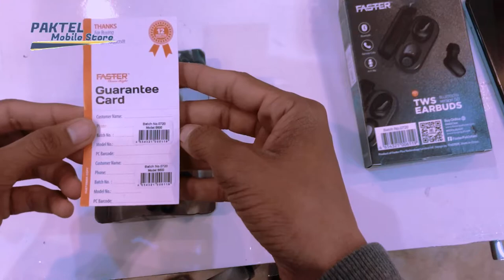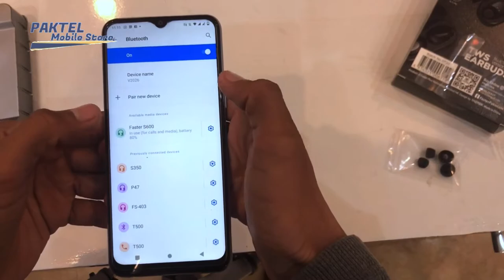FASTER S600 TWS Stereo Wireless Earbuds with PowerBox | Unboxing & Review | PakTel Mobile Store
FASTER S600 TWS Stereo Wireless Earbuds with Powerbox up Pakistan
Faster Pakistan, your one-stop-shop for all the Electronics needs. trying to find FASTER S600 TWS Stereo Wireless Earbuds with Power Box? You’ve come to the proper place. Our Shop includes Power Banks, Bluetooth Handsfree, Bluetooth Headset, Bluetooth Speaker, and more. We are excellent in offering electronic products under one roof with the best prices and availability. Our primary goal is to supply the simplest online shopping experience and therefore the best customer service. There are countless Electronics products listed on the web site, under different categories, from the simplest brand FASTER. So, if you're tired from work or don’t want to drive, Fasterpakistan.com may be a perfect place for you to buy all types of Electronics products.
TWS Airpods in Pakistan
Accept it — wired headphones and handsfree can get old pretty quickly. Your brain has begun to complain aggressively, but you can’t shift to the speakers. Otherwise, you'll be out of Home or a friend’s gathering. What’s a gamer to do? the simplest gaming TWS Earbuds with Power Box is here to save lots of you from calamity

two air pods provide you Powerful sound drivers, ergonomic form factors, and smooth designs combine for a truly immense audio experience. Plus, their improved sound offers a clear boost for the utmost advantage in competitive gaming. At the top, two buds are an exceptional option for mobile gaming, long calls, and taking note of your favorite music on the go.

Tws Bluetooth Earbuds are nothing new within the audio universe, however, with advancements in technology making it viable and friendly to use, TWS has managed to path their way into every segment of our lives especially gaming and music.
How we elect Gaming Earbuds or Airpods??
Choosing the simplest Tws earbuds, or the other Bluetooth headphones or Bluetooth handsfree for that matter may be a course which we all have done numerous times before. We get each product in our lives by asking our friends or taking note of fake or genuine reviews.
With the earbuds, it had been a rather different process because there’s an enormous number of various products to settle on from. We decided to form an inventory of features that has got to be there in good quality TWS EarPods or TWS Earbuds
• Warranty of a product
• Brand
• Smart Features
• Comfort
• Sound quality
• Range
• Battery Life
So there you've got it what it got to have during the best product

Now it’s time to grab a pair of the simplest TWS earbuds of 2020 and make some waves.